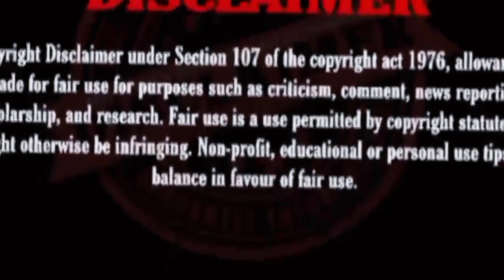Ratchasa Maamaney - Lyric Video REACTION |PS1 Tamil|Mani Ratnam|AR Rahman |Subaskaran|Madras Talkies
KEEP SUPPORTING!

This song wil immensely flow into your bloodstream! Shreya Ghoshal & ARR has made many songs but this one will make you more satisfying! Do watch OUT MY VIDEO fully and give your opinion!

This channel and I do not claim any right over any of the graphics, images, songs used in this video.